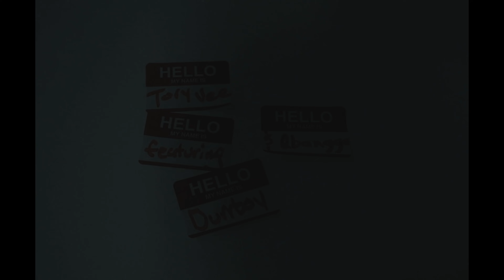Tory Vee - Good Vibes (Feat Durrboy and Qbangga) Official Music Video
Diamond Nation LLC presents "Good Vibes" by Tory Vee, Durrboy and Qbangga
Produced by Tory Vee
Shot by Jysa BP

Follow @TheRealToryVee @QBangga1 @durrboy @JysaBP